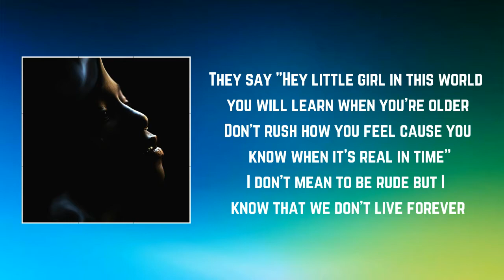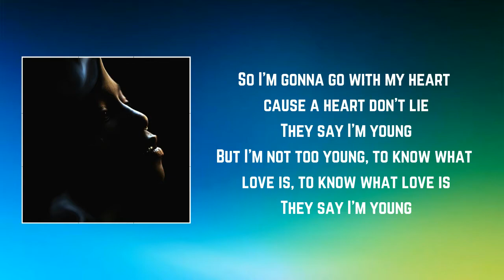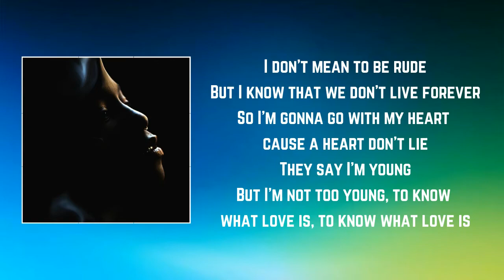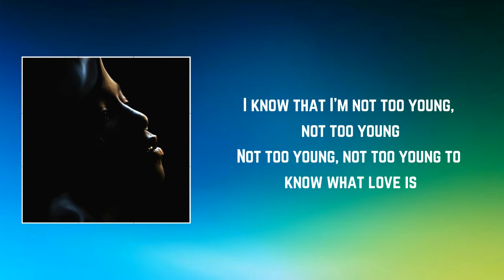Sabina Ddumba - Not Too Young (Lyrics)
Not Too Young by Sabina Ddumba
Album: Homeward Bound

Not Too Young Lyrics:

They ask me all these questions
Give me these lectures
It's getting old
So many suggestions
On my direction
Where I should go

They say "Hey little girl in this world you will learn when you're older
Don't rush how you feel cause you know when it's real in time"
I don't mean to be rude but I know that we don't live forever
So I'm gonna go with my heart cause a heart don't lie

They say I'm young
But I'm not too young, to know what love is, to know what love is
Oh

They tell me I don't listen
Got all the answers
Miss know it all (miss know it all)
Please quit with your predictions
On my decisions
I'll make my own

Don't rush how you feel cause you'll know when it's real in time"
But I know that we don't live forever

Not too young, not too young
I know that I'm not too young, not too young
To know what love is

But I'm not too young, to know what love is

Not too young, not too young to know what love is